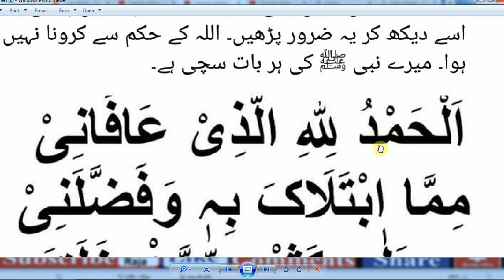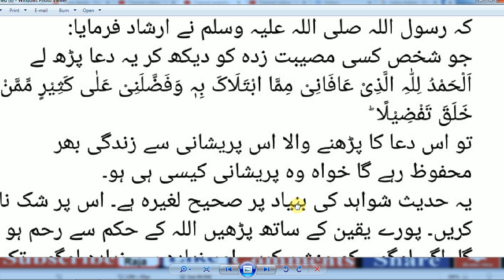Daily Dua every one